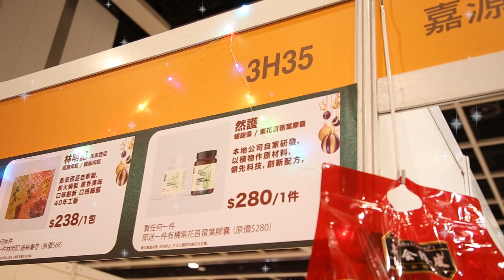生活王國有史以來最平最著數，只限冬季美食節！！快啲過嚟買啦～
「第21屆香港冬日美食節」
✨生活王國參展位置：Hall3H35
日期 :   2023年12月23至27日
時間 :   12月23至26日－上午10時至晚上8時
             12月27日－上午10時至晚上7時
地點 :   香港會議展覽中心 3號館

《生活王國》為你搜羅優質健康生活百貨🛒
地址：長沙灣道889號華創中心22樓03室
電話：92496077 （whatsapp)
如果想請大肥飲杯咖啡，可參照下例方法以示支持
👉加入Patreon會員：
👉或直接過數/ Payme：
恒生銀行：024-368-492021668 (Wong Kwok Chung)
›Payme：59222628
*過數後請將入數收據WhatsApp 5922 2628及標明所支持的節目或主持

多謝支持！